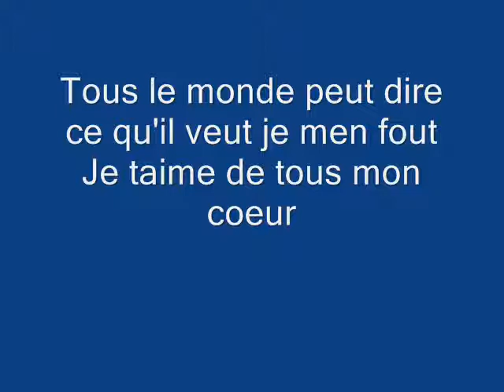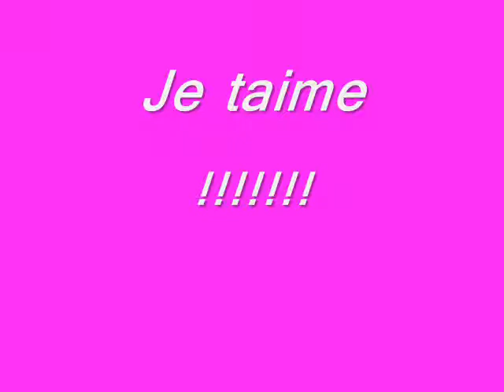Naya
Naya je laime c'est ma raison de vivre